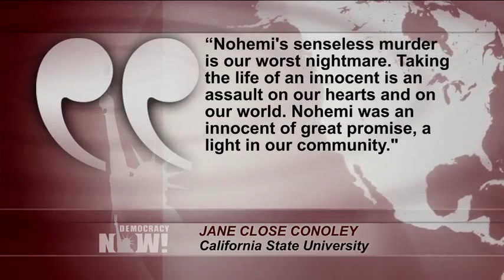We are Angry over Death of My Cousin in Paris, As Well As the Deaths of Children in Iraq & Syria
On Sunday more than 1,000 people overflowed a ballroom at California State University, Long Beach to honor Nohemí González, the 23-year-old student who was shot dead on Friday during the Paris attacks. González was a senior at the school. She was studying for a semester at Strate College of Design in suburban Paris. On Friday she was eating at a restaurant fired upon by gunmen. Nohemí González has been described as a proud first-generation Mexican American. We speak with her cousin, Miriam Padilla. "We are angry that my cousin is dead, but we are also angry that there are hundreds of children and families that are dying in Syria, in Iraq and in other parts of the world," Padilla says.